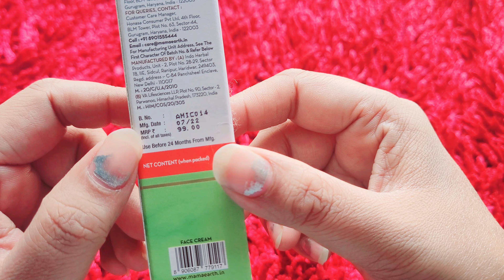Is Mamaearth Vitamin C face cream good for oily skin? Mamaearth Vitamin C Face Cream benefits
Mamaearth Skin Illuminate Face Cream, for skin brightening, with Vitamin C and Turmeric for Radiant Skin – 80 g